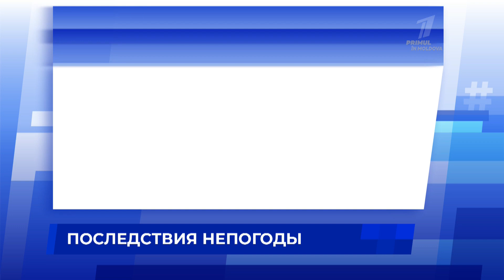Последствия непогоды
Сегодня по территории всей Молдовы действует "желтый уровень» метеоопасности в связи с резким ухудшением погоды. Предупреждение действовало со вчерашнего вечера и сегодня до 18.00. Порывы северо-восточного ветра достигли 18-23 метров в секунду, что повлекло за собой материальный ущерб.